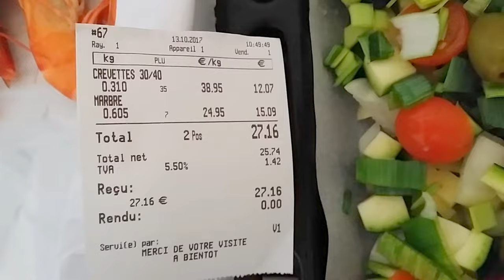Halat is eszünk, de vajon mennyibe kerül ?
Mennyibe kerül Franciaországban élni?
Ezt a témát kis videókkal fogom veletek közölni...